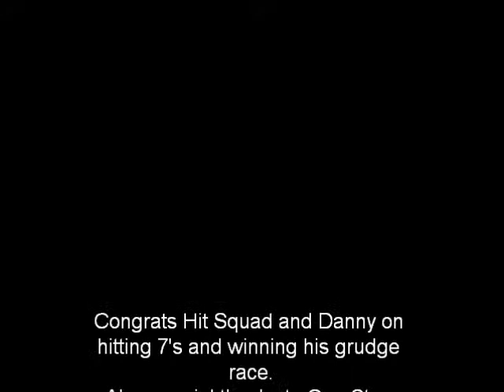Import Shootout june 24,2011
hit squad and other taking it to the strip